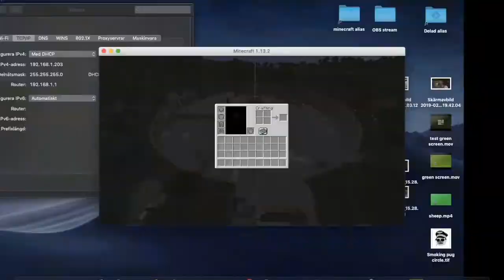Episode #034 The competition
Finally - a timelapse! And a competition!

Rules for competition:
- Guess number of blocks stored at the storage system shown in video.
- Write down your answer in the comments.
- If someone has already guessed your number, you have to choose another number.
- Winner will be tho one closest to the number of blocks.
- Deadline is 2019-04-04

In the next video, winner will be announced!

Music in video:
Creo - Place on fire